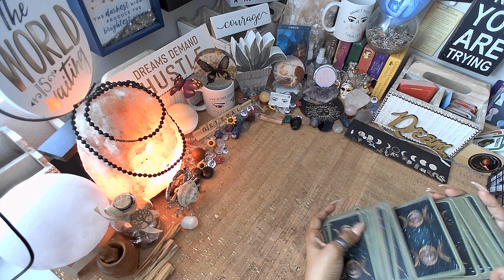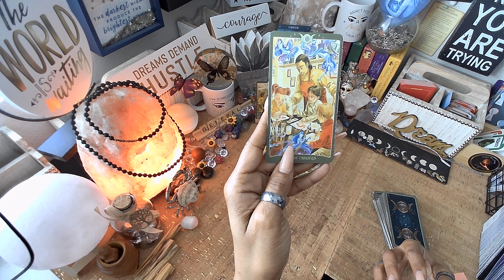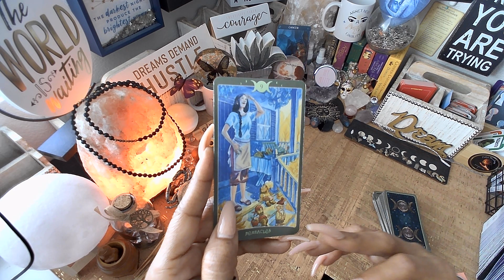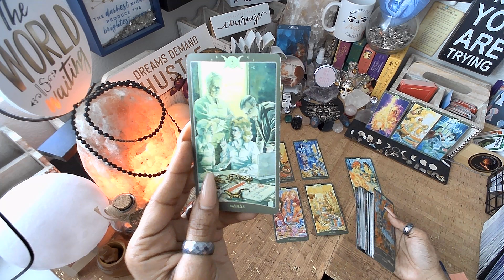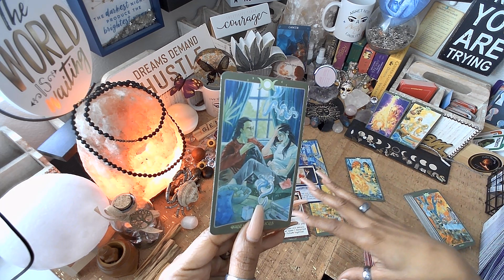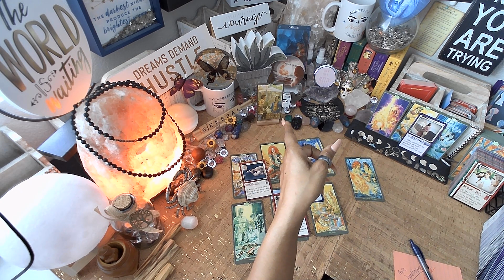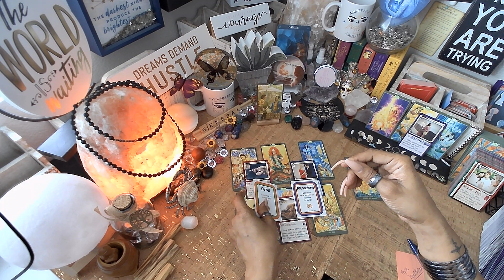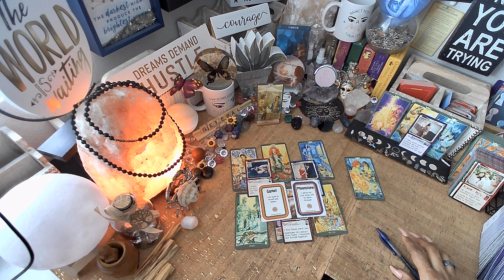♋️ Cancer "COMPASSIONATE PERSON" AUGUST 2022 - Cancer Tarot Reading cancertarot tarot